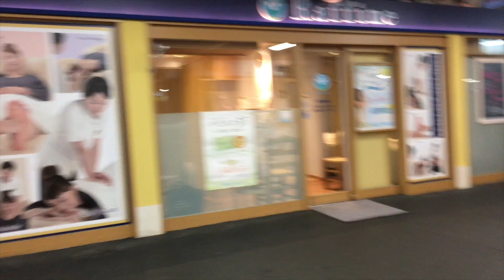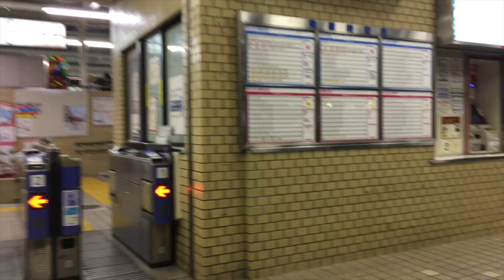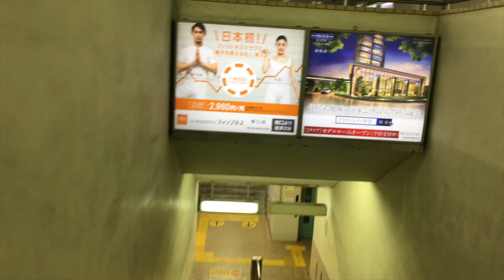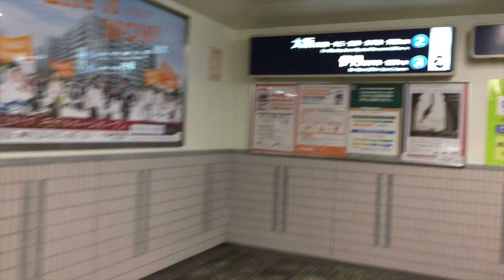阪急神戸線・伊丹線 塚口駅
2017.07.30（日) 19時12分頃から撮影